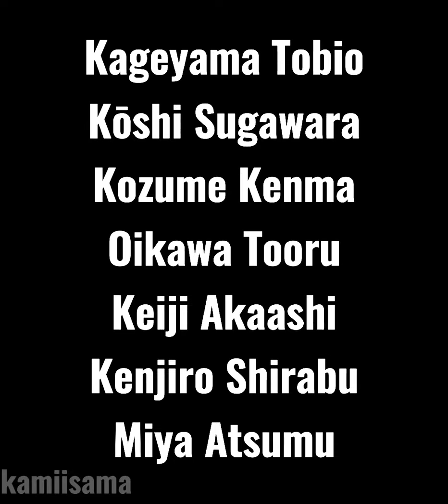haikyuu pretty setter squad edit✨ || make it jump and sweat amv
first vid guys :D

edit app:
-ibis paint X
-cap cut
-alight motion

haikyuu edit oikawa setter atsumu miya akaashi keiji setter Kageyama tobio Kenma kozume Shirabu pretty anime amv art shorts